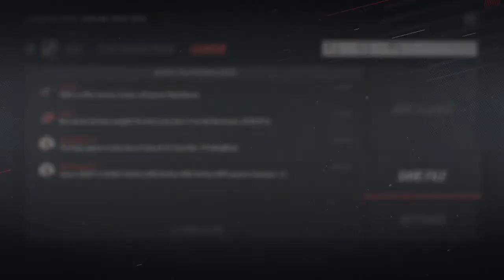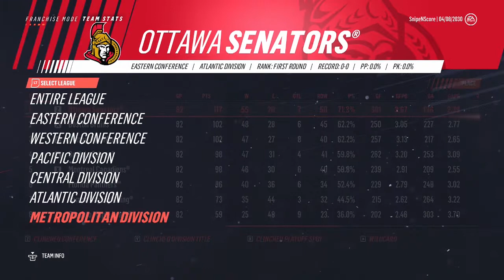Huge Strides/Season Sim - NHL 19 - GM Mode Commentary - Senators - Ep.38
In today's episode we sim the season and look to make a push for the playoffs after last year's disappointment.